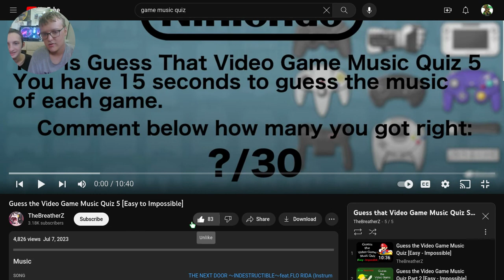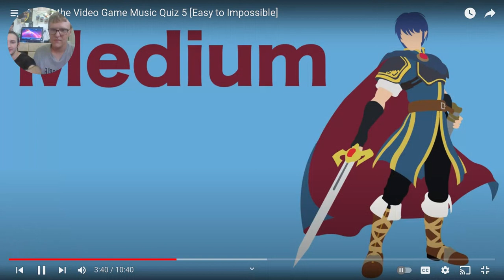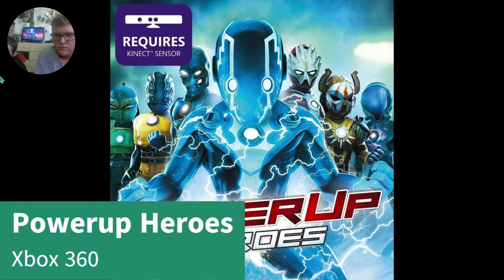Do we know our Video Game Music? (Part 5)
Today, me and Travis did part 5 of the music quizzes.